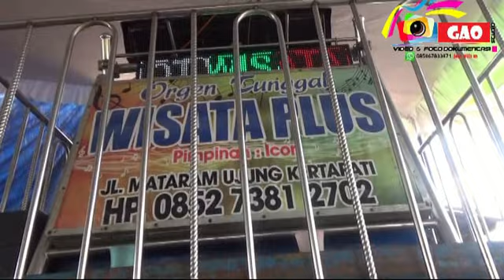Bidadari Surga - Voc. Ical Iskandar